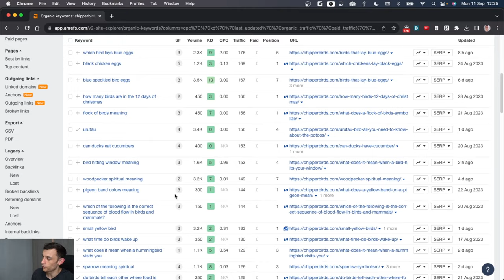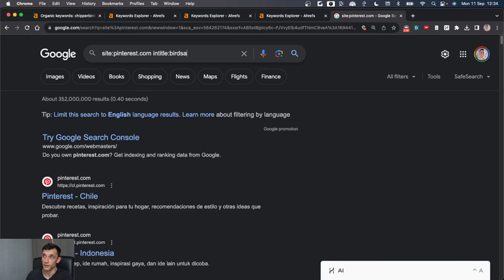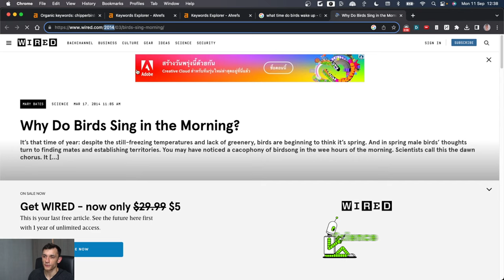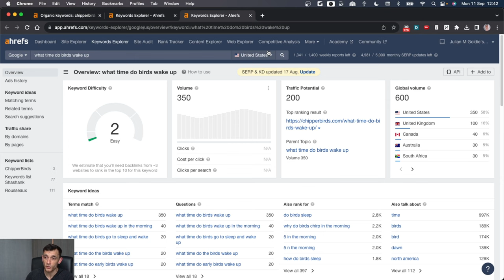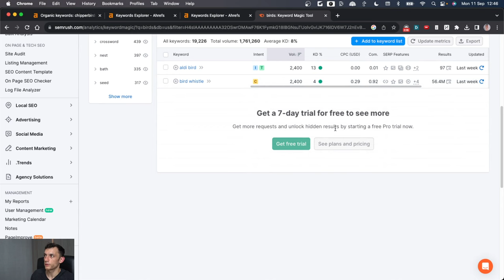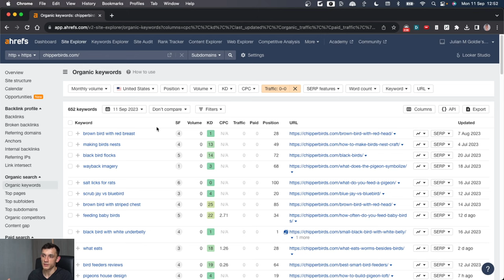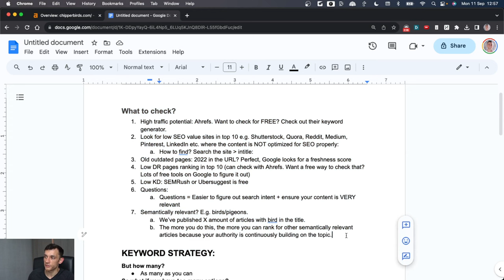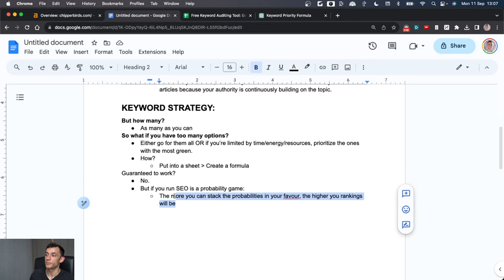How to Create A FREE AI SEO Keyword Tool (92k Keyword Strategy)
FREE AI SEO Keyword Tools & Strategy (How I Rank For 92k Keywords)

Today, I'm diving deep into my proven SEO keyword strategy that ranks a website for over 92,000 keywords. You heard it right, 92k! Selecting the right keywords can significantly boost your chances of ranking, save you ample time, and give you an edge over your competitors who might be in the dark about this.

Imagine upping your ranking chances by just 10-20%. That's a solid time-saving of almost two months in a year. In simpler words, you've just reclaimed 240 hours of your life. 🎉

Throughout this video, I'll walk you through an efficient keyword checklist. This isn't just about picking any keyword; it's about understanding the nuances and trends among high-ranking ones. Take "purple bird" for instance. Although not at the top rank, it drives a significant amount of traffic. And guess what? Traffic estimates you see on platforms like Ahrefs can often be understated.

What's the magic behind high traffic potential? How can you determine this without shelling out money? We'll explore these and more, including leveraging free tools like Ubersuggest.

Ever spotted low-value sites ranking in the top 10? Those are your golden opportunities. Websites like Quora, Pinterest, or Reddit in top ranks? That's your cue that with a well-crafted article, you can steal their spot.

Every keyword has a story, and if you pay attention, it can lead you to more keyword opportunities. This video is your compass to navigate the vast sea of SEO and unearth those hidden treasures. We'll also touch upon the significance of targeting question-based keywords and the role of semantic relevance in boosting your website's authority.

To further aid you on your SEO journey, I've created a free tool in collaboration with make.com that can rejuvenate old content based on your keywords. Details are in the comments below.

By the end of this video, you'll have a clear roadmap, and with the help of ChatGPT, you can revolutionize your SEO game. Dive in, explore, experiment, and remember - SEO is as much an art as it is a science.

Thanks for tuning in, and if you found value in this, don't forget to check out my free ChatGPT SEO course (link in the comments). Cheers!